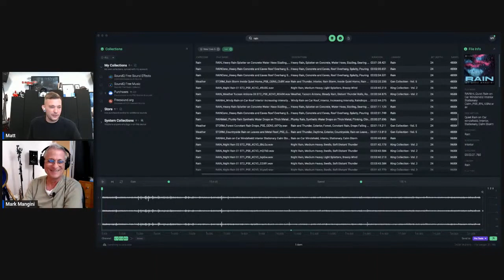Mark Mangini Matt Yocum PSFX Interview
Matt Yocum and I talk about my recent PSFX library offerings and a great deal more about how and why I record fresh sounds for movies.